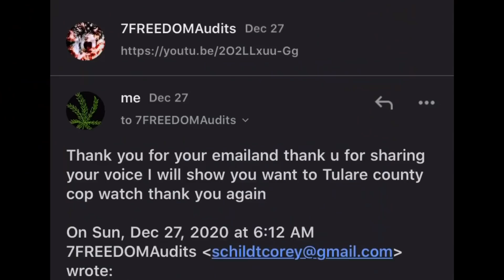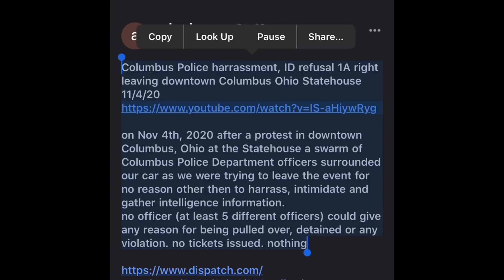🔵🔴 cops provoking innocent citizens watch